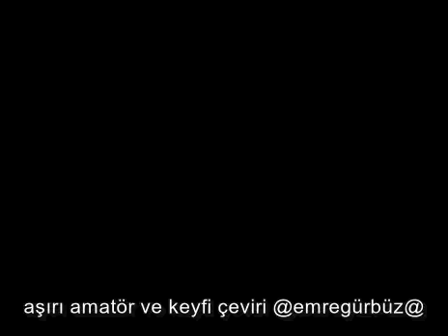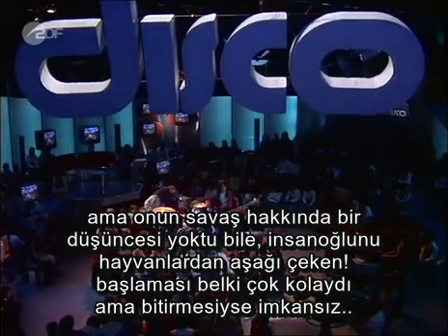Uriah Heep - Lady in Black - Türkçe